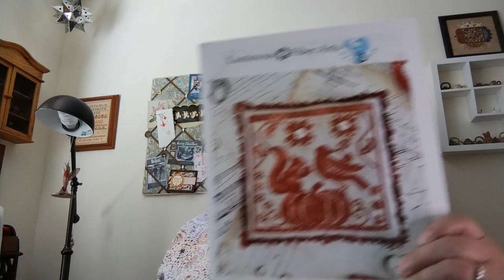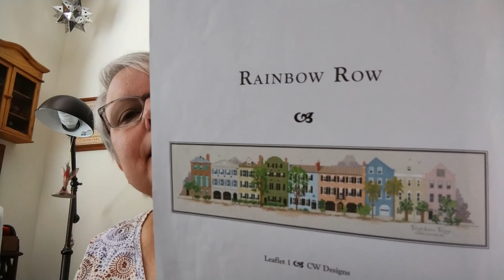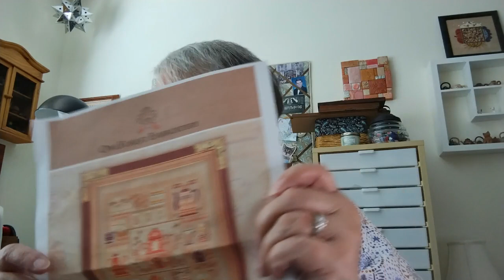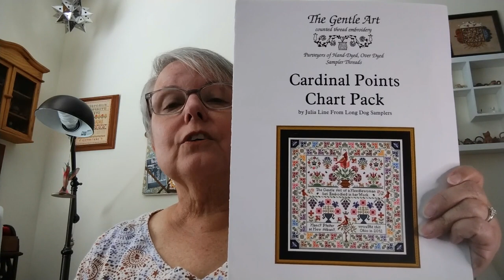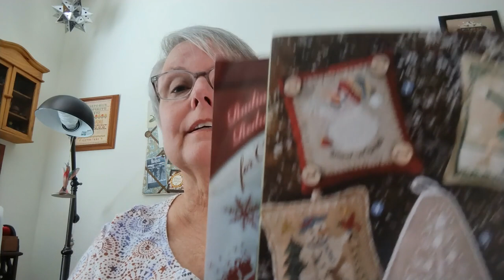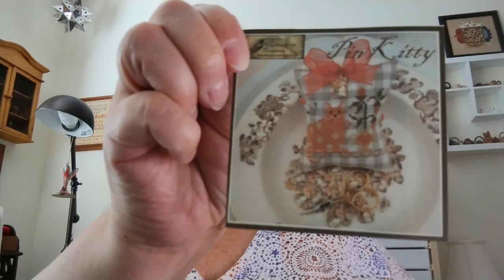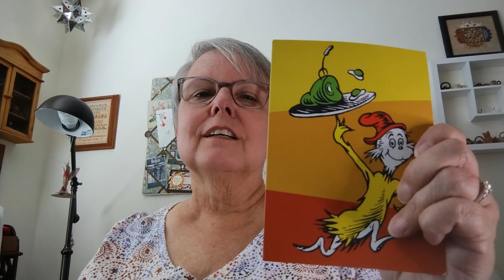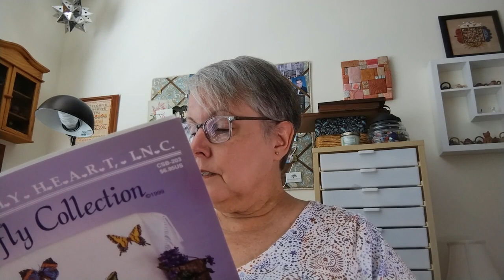Flosstube 71 - Lots Of Stitching, A Finish!, Craft Room Curiosities, New Stuff!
Niky's Creations

My Etsy Store (CraftyCatStitcher)